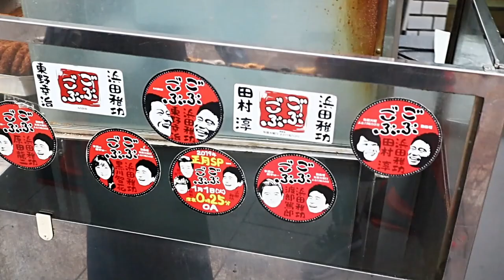琴葉姉妹の大阪を食べようPart50「ニューフリッツ田ノ上」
■↓良ければレシピ本と小皿よろしくお願いします！

支援絵リンク(ニコニコ静画)

■出刃包丁
■ツヴィリング包丁M66
■あくとりさん
■ホットサンドメーカー
■アルミフライパン

【オススメ調味料】

■ロレンツォ No.1
■ロレンツォ NO.5
■アルドイノ
■GABAN オリーブオイルピュア1L
■サルバーニョ
■イタリアンパセリ
■だっかーんSPG
■緑屋本店 うまくち醤油
■ピュア おいしい酢
■バルサミコ酢
■ハインツケチャップ

【製菓器具】

■ナッペベラ
■ケーキカット補助具
■パン切り包丁

【その他調理器具】

■チーズおろし
■ピザカッター